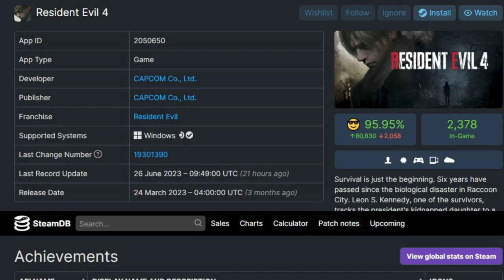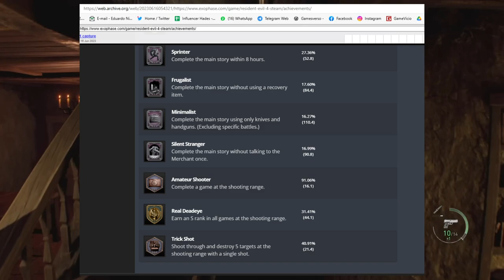DLC do Resident Evil 4 REMAKE vai ser ANUNCIADA logo logo? - Separate Ways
Separate Ways vindo em breve?

➤ PSN: hadessama94

00:00 A dlc
04:55 Quando pode sair?
06:00 Vai ser paga?